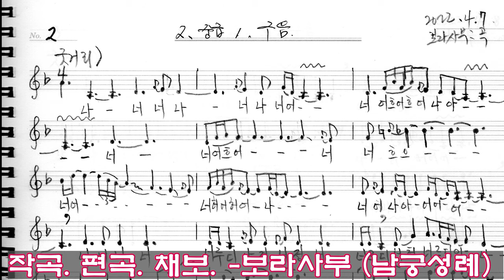수궁가 고고천변 구부칭칭 대목 수요풍류당 보라사부 남궁성례 지도창221130_판소리_남도민요_가야금산조병창_북장구_가무악_wonderful scenery of the world.